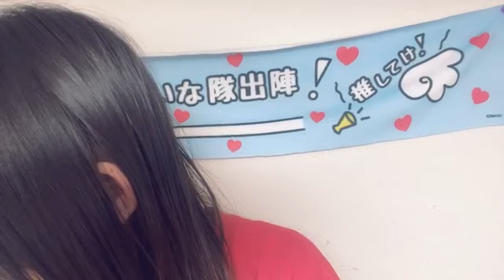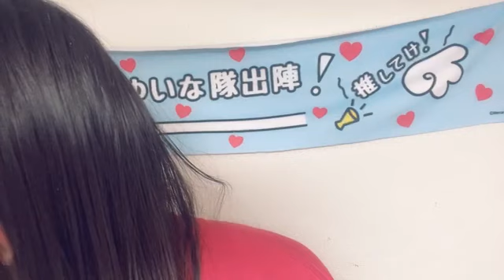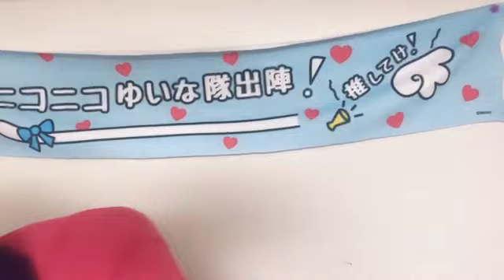2024年04月01日12時04分45秒 石松 結菜（HKT48 研究生）